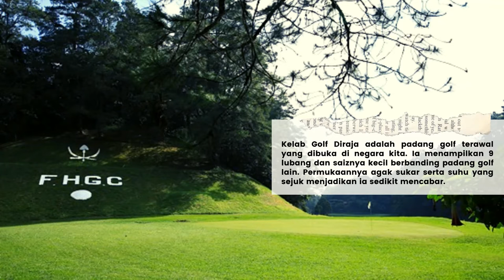Bukit Fraser - 10 Lokasi Best untuk Lawat!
BukitFraser merupakan kawasan pelancongan pergunungan yang menarik dan mendapat nama dari seorang pengembara British pada zaman kolonial iaitu Louis James Fraser. Ia juga merupakan tempat penggambaran sebuah filem seram thriler yang diambil iaitu filem MisteriDilaila.